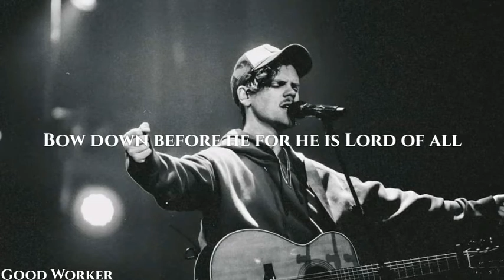Elevation Worship Chris Brown O Come To The Altar Lyrics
Good Worker